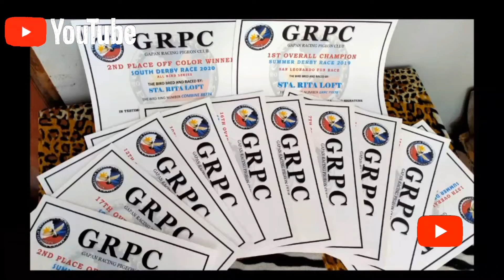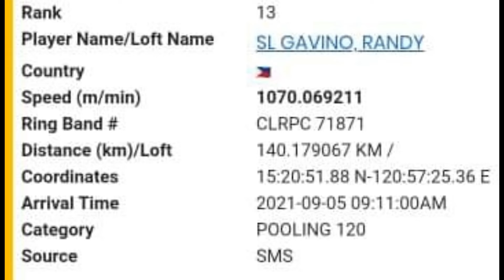1st LAP CLRPC ( Isabela Santiago ) 162KM | at NEFC training Caba La, Union.